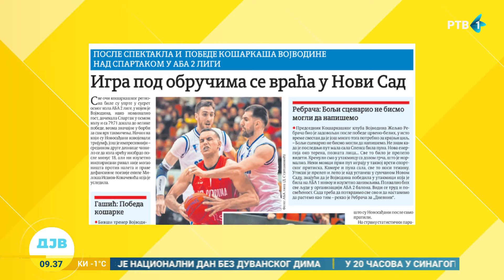Četvrti turnir ABA lige na Spensu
Do nedelje na Spensu odigrava se četvrti turnir u okviru ABA 2 lige. Svakog dana u maloj dvorani na Spensu biće odigrane po tri utakmice, sa početkom u 15, 18 i 21 čas, a domaćin je Košarkaški klub Vojvodina.
Gosti Jutarnjeg bili su pomoćni trener Košarkaškog kluba Vojvodina Aleksandar Pilipović i igrač Uroš Banjac.